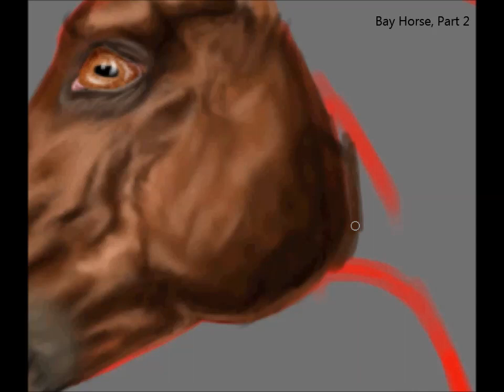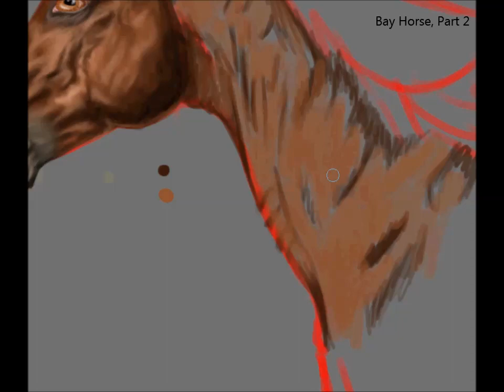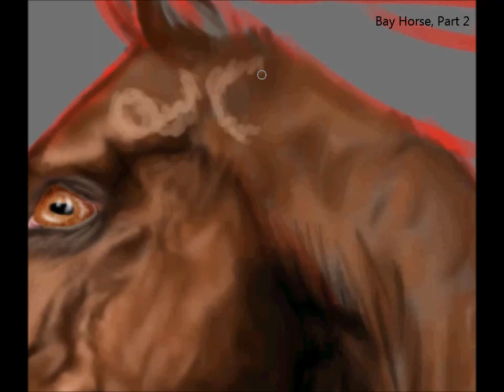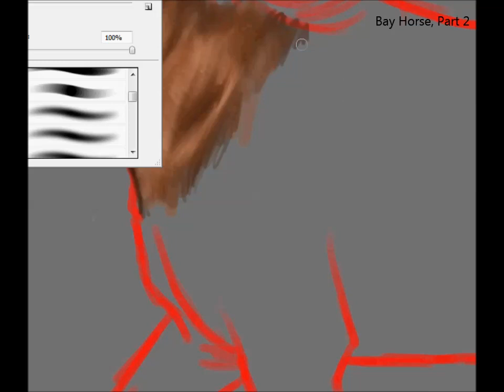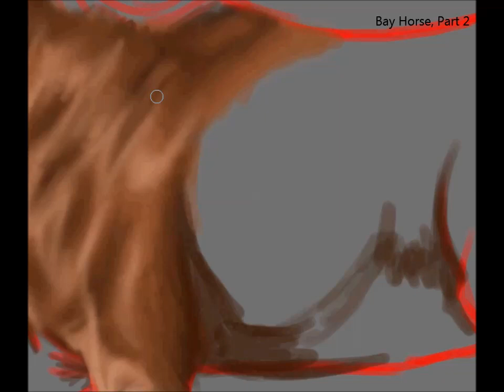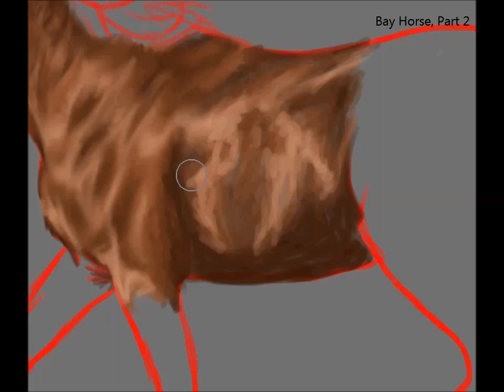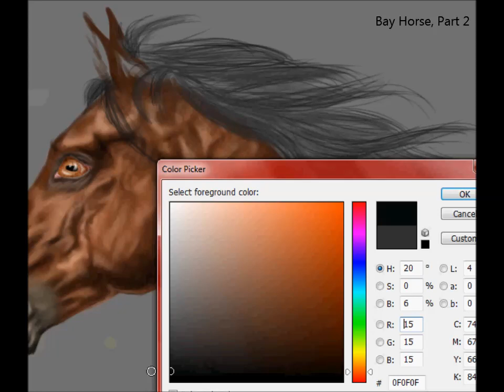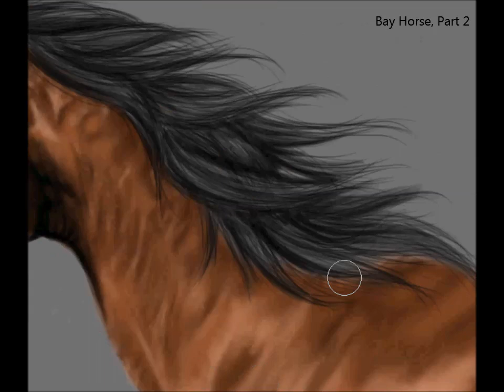Horse Gift Painting, Part 2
Part 2 of my gift to Seeburglar on dA for this Christmas of her character Baen!

Recorded with Hyper Cam 2